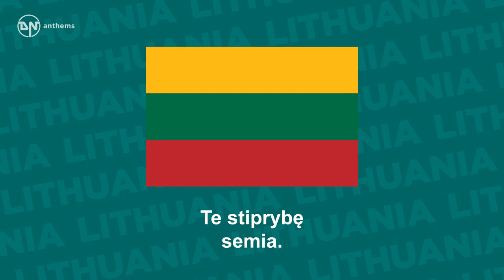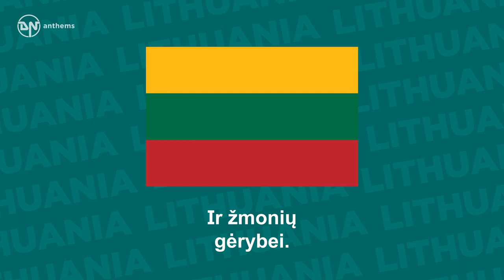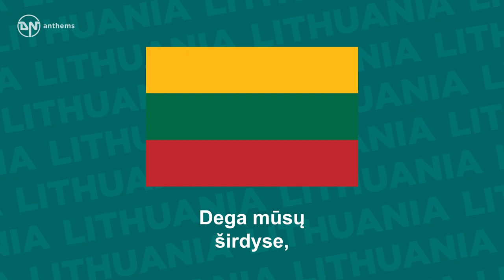National Anthem of Lithuania - Tautiška giesmė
The national anthem of the Republic of Lithuania.

Lyrics in Lithuanian:
Lietuva, Tėvyne mūsų,
Tu didvyrių žeme,
Iš praeities Tavo sūnūs
Te stiprybę semia.
Tegul Tavo vaikai eina
Vien takais dorybės,
Tegul dirba Tavo naudai
Ir žmonių gėrybei.
Tegul saulė Lietuvoj
Tamsumas prašalina,
Ir šviesa, ir tiesa
Mūs žingsnius telydi.
Tegul meilė Lietuvos
Dega mūsų širdyse,
Vardan tos, Lietuvos
Vienybė težydi!

English Translation:
Lithuania, our dear homeland,
Land of worthy heroes!
May your sons draw strength
From your past experiences.
May your children always
Choose the paths of virtue,
May they work towards your good,
And that of all people.
May the sun of Lithuania
Disperse darkness,
And light, and truth,
May guide our steps.
May love of Lithuania
Burn in our hearts,
In the name of Lithuania,
Unity may blossom!